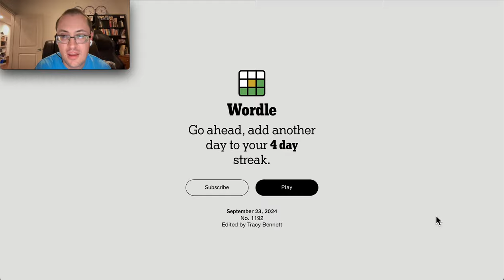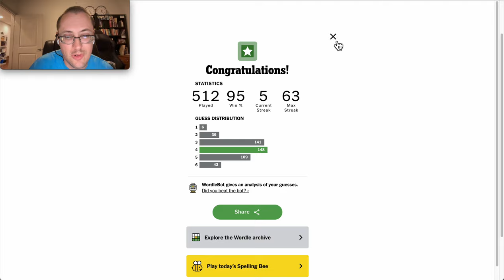Wordle 2024 09 23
Where does A go?